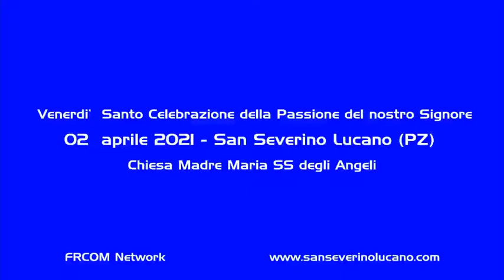Celebrazione della Passione del nostro Signore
Venerdì Santo 02 /04 2021
Chiesa Madre Maria SS degli  Angeli
San Severino Lucano